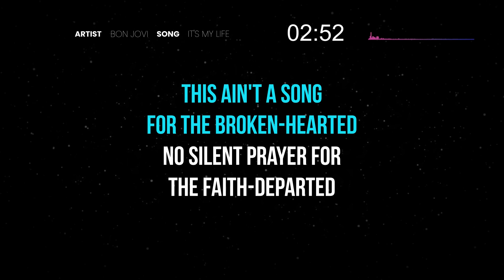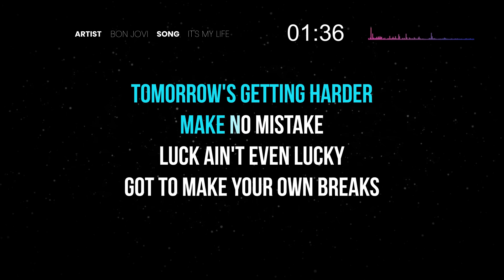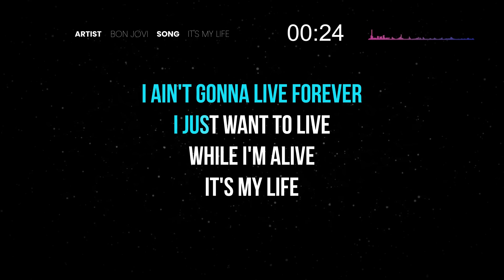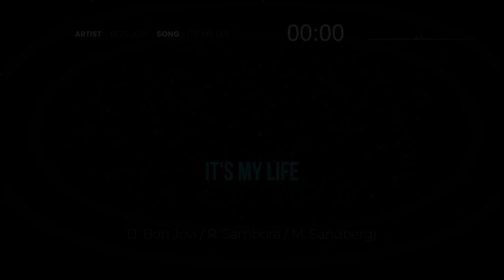Bon Jovi - It's My Life (Karaoke with Lyrics)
🎤 SK070 Made famous by Paul Anka • Bubble Dia • Die Draufgänger • Eric Burdon •

no silent prayer for the faith-departed
I ain't gonna be just a face in the crowd
you're gonna hear my voice
when I shout it out loud

like Frankie said
I did it my way
I just wanna live while I'm alive

this is for the ones who stood their ground
luck ain't even lucky
got to make your own breaks

(J. Bon Jovi / R. Sambora / M. Sandberg)

Welcome to Starlight Karaoke - a channel dedicated to high quality karaoke songs selected with taste and produced with love. Sing along lyric videos in Pop, Rock, R&B, Hip Hop, Piano, Acoustic, EDM and more...